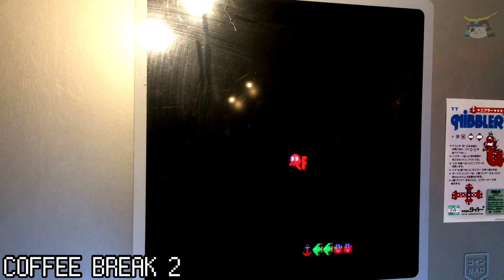㊙️テク紹介 PIRANHA (GL 1981) ARCADE PCB[not MAME]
パックマンから迷路を取るととんでもない難しさに⁉︎
激ムズゲームのピラニアの攻略に必須級となる敵の無力化テクニックを解説してもらいました！
この㊙テクニックでまともに遊べるようになるゾ(ｺﾗ
コーヒーブレイクのデモも2面と5面のクリア時の2種を紹介してます。